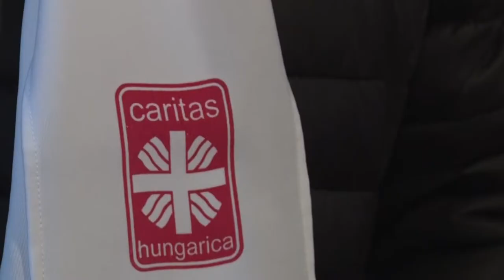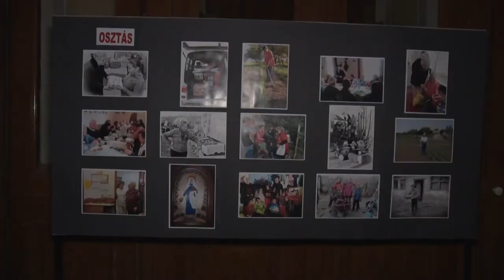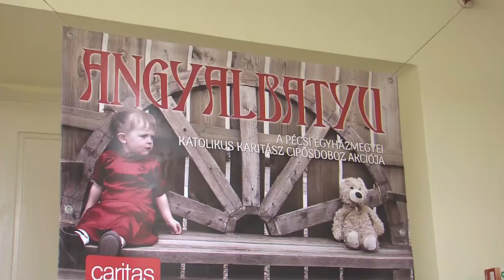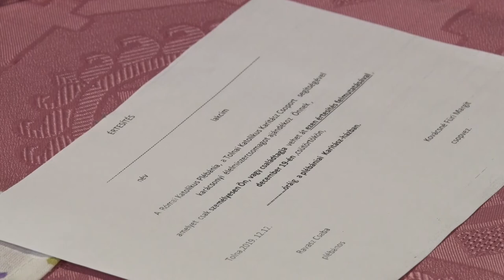Adományokat gyűjt a Tolnai Római Katolikus Plébánia Karitász Csoport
Jótékonysági akciót szervez a Tolnai Római Katolikus Plébánia Karitász Csoport. Bár a járványhelyzet miatt a tagoknak nincs lehetőségük a helyi üzletekben személyesen ételadományt gyűjteni, mindent megtesznek annak érdekében, hogy idén is minél több rászoruló karácsonyát tegyék szebbé.